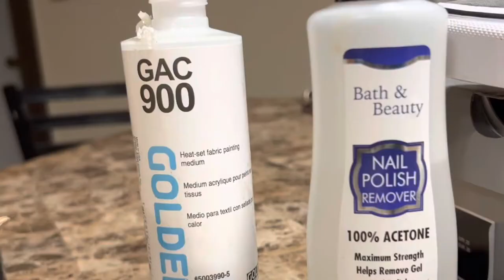How to restore faded Vans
Gac 900 to keep the canvas soft, paint match, done